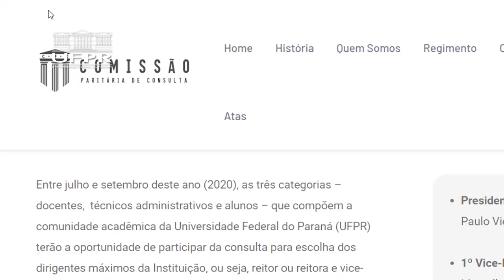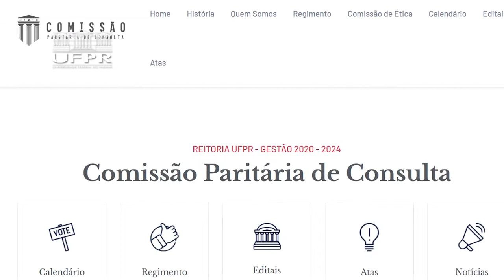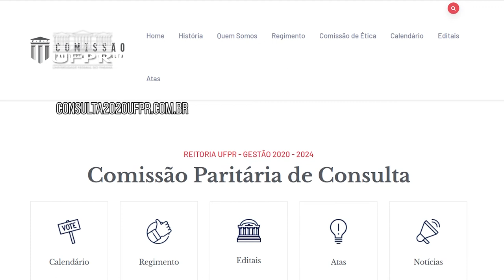Informa | Primeiro debate entre as chapas candidatas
Na última sexta-feira, 01 de agosto, aconteceu o primeiro debate entre as chapas que estão concorrendo à Reitoria UFPR para o mandato que se inicia em 2021.

O debate foi organizado e mediado pela CPC - Comissão Paritária de Consulta, e contou com a participação das duas chapas inscritas nas eleições.

Conheça as chapas candidatas:
✅ Chapa 1: UFPR Forte
Reitor: Profº Horácio Tertuliano dos Santos
Vice-Reitora: Profª Ana Paula Mussi Szabo Cherobim

✅ Chapa 2: UFPR de Todos Nós
Reitor: Profº Ricardo Marcelo Fonseca
Vice-Reitora: Graciela Ines Bolzon de Muniz